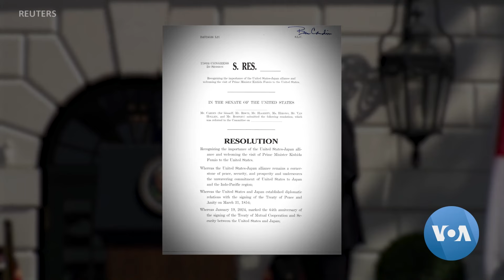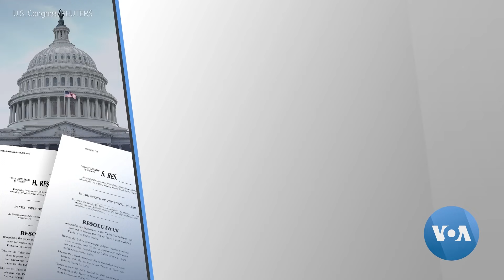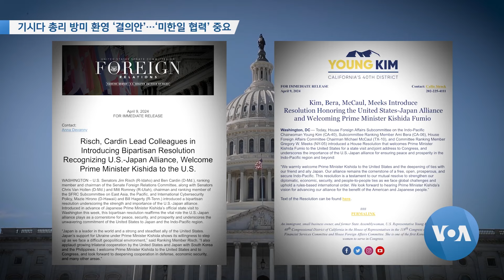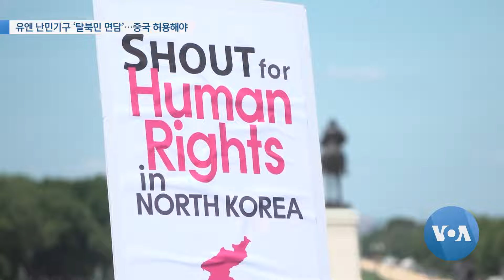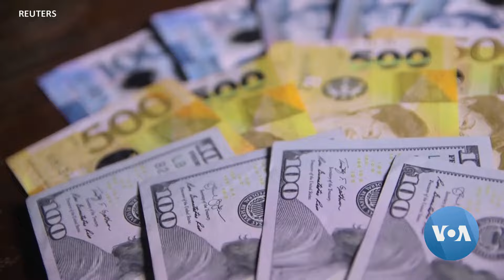[VOA 뉴스 투데이] 미일 정상 ‘안보·인권’ 논의…‘군 지휘·통제’ 개편 - 2024년 4월 11일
미일 정상 ‘안보·인권’ 논의…‘군 지휘·통제’ 개편 / 기시다 총리 방미 환영 ‘결의안’…‘미한일 협력’ 중요 / 사이버사령관 “북한 ‘사이버 부대’…‘핵·미사일 개발’ 지원” / 해군참모총장 “북한 위협 지속…‘핵·미사일 역량’ 확장” / 유엔 난민기구 ‘탈북민 면담’…중국 허용해야/ 유엔 ‘북한 인권검토’…국제단체 ‘3대 악법 폐지’ 촉구 / 박충권 ‘탈북민·WMD 전문가’…한국 국회의원 당선 / 바이든 “가자지구 전쟁…‘네타냐후 접근법’ 동의 안 해” / 필리핀 대통령 “미일 정상과 ‘남중국해 안보’ 합의” / 시진핑 “갈라놓을 수 없어”…마잉주 “분쟁 피해야” / 러시아 남부 우랄강 ‘최악 홍수’…주택 ‘1만 채 이상’ 침수